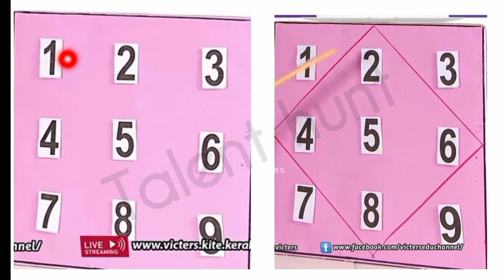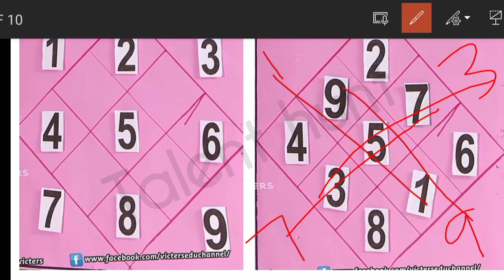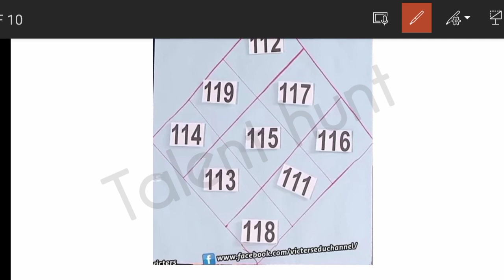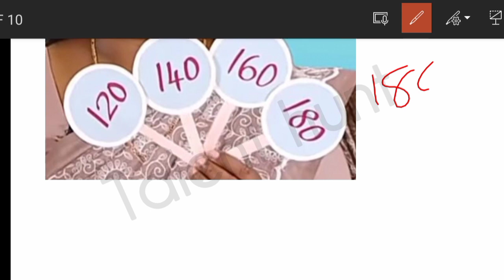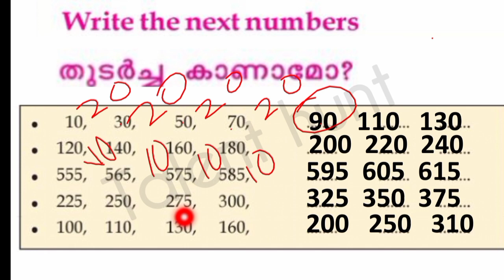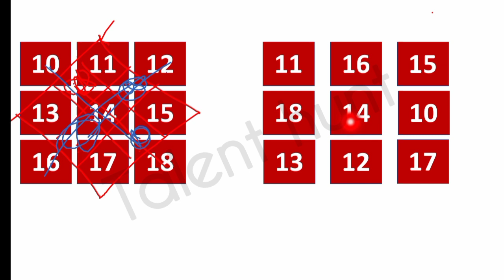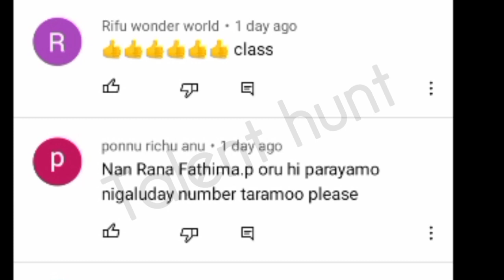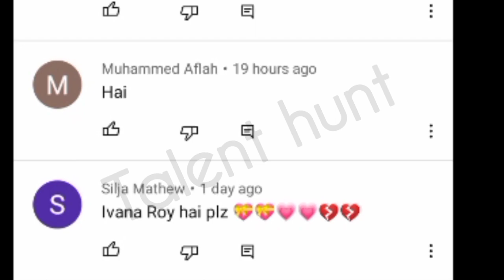Class 3 Victers Maths September 27 Worksheet/maths worksheet for class 3/victers channel class 3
When you comment your feedback please add @TALENT HUNT

@TALENT HUNT
@TALENT HUNT
@TALENT HUNT